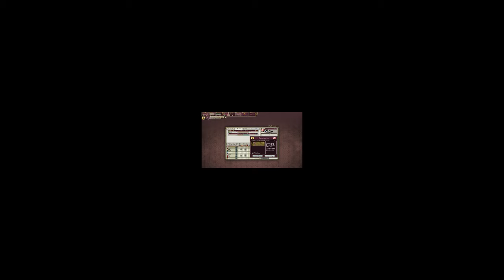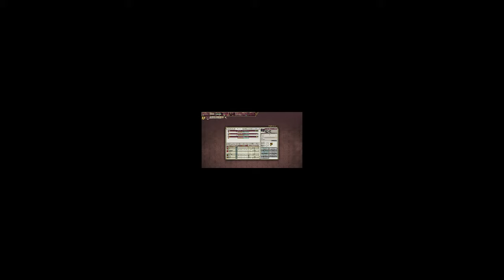Cómo formar el Sacro Imperio Romano en Divergences of Darkness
En este video Juego con Bohemia y logro formar el Sacro Imperio Romano.
El Mod utilizado: Divergences of Darkness

En el video de hoy Lucas juega con Sacro Imperio Romano, no rusia victoria 2! Aunque queremos ser una gran potencia como alemania o mejor dicho prusia, austria, reino unido, españa o rusia, yo he invadido polonia y francia y he anexado partes de él.
No es un challenge de hoi4 o un reto de otro juego de paradox, estoy jugando una campaña de victoria 2 haciendo un video con un país de europa como austria rusia españa irlanda romania italia serbia reino unido o rumania con el mod Divergences of Darkness.
Espero que os guste este gameplay de VICTORIA 2!